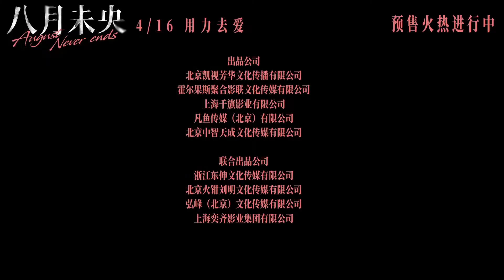August Never Ends (2021) 八月未央 - Movie Trailer 2 - Far East Films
Starring: Elane Zhong (钟楚曦), Tan Songyun (谭松韵), Luo Jin (罗晋), Tian Yu (田雨), Chen Minghao (陈明昊), and Guo Mucheng (郭沐橙).
Director: Li Kai (李凯).